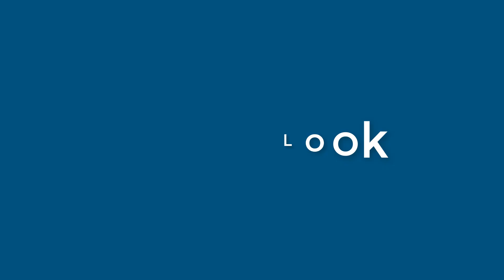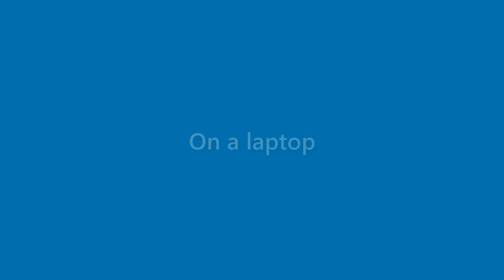Dianna Garrett - appearance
Name Look - Dianna Garrett - appearance. In this video we present "Dianna Garrett" name look and feel in various scenarios.
This video will cover:
How does "Dianna Garrett" look as a personal letterhead?
How does "Dianna Garrett" look on a business card?
How does "Dianna Garrett" look on a computer/laptop screen?
How does "Dianna Garrett" look with different background colors?
How does "Dianna Garrett" look with various fonts?